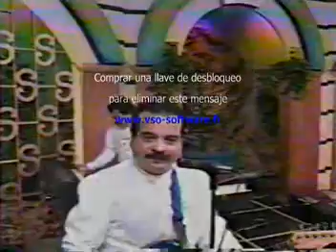LOS PLEBEYOS Donde te encuentres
DEL BAUL DE MARIO MODERNA  donde te encuentres CON LOS PLEBEYOS en MIRA QUE BONITO con ROMULO LOZANO